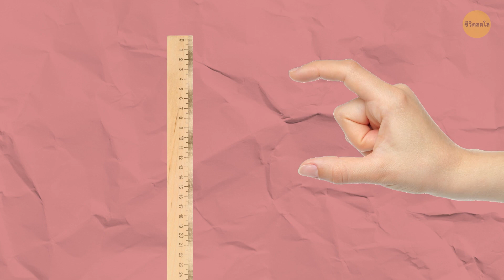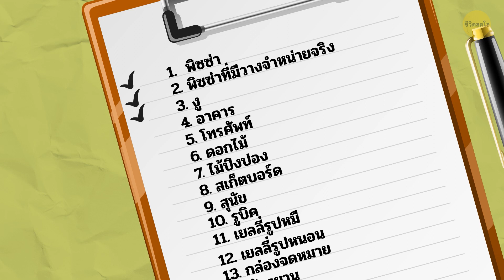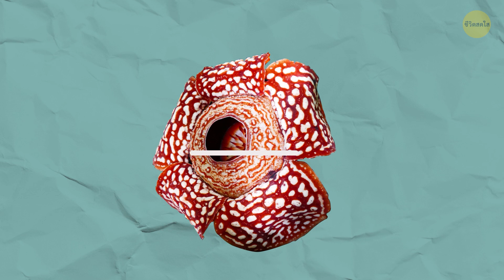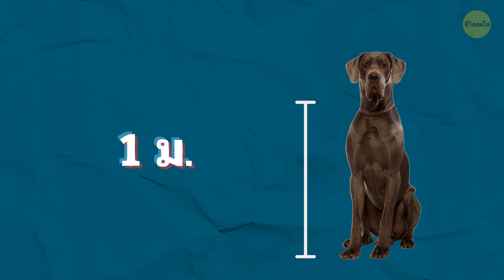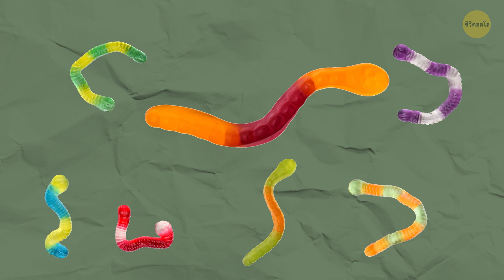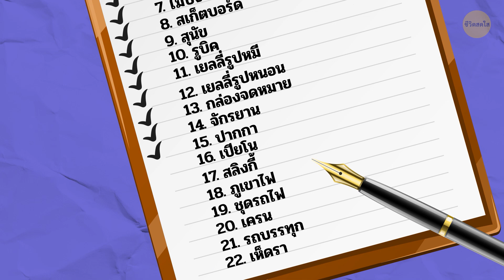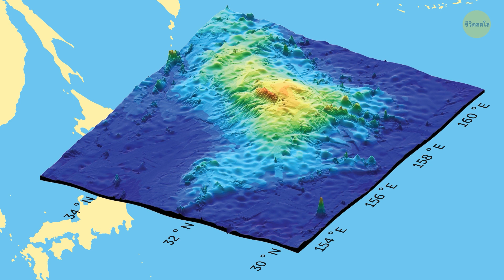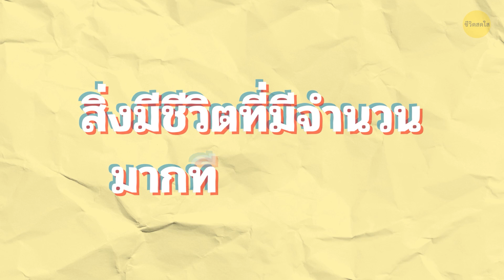22 สิ่งที่ใหญ่ที่สุดในโลกเท่าที่เคยมีมา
โลกนี้เต็มไปด้วยของต่าง ๆที่มีขนาดทั้งใหญ่และเล็ก แต่คุณรู้รึเปล่าว่าของแต่ละประเภทที่มีขนาดใหญ่ที่สุดมันมีหน้าตาเป็นอย่างไร? ธรรมชาติได้สร้างสรรค์ทุกสิ่งในรูปแบบและขนาดของมัน ดังนั้นโลกเราจึงเต็มไปด้วยสิ่งต่าง ๆที่น่าสนใจมากมาย แต่มันก็ยังมีคนที่คิดค้นทำสิ่งใหม่ๆ นอกกรอบอยู่รอบ ๆตัวเราอยู่เสมอ! เช่น รูบิคยักษ์ที่มีชิ้นส่วนที่หมุนได้ถึง 6,153 ชิ้น

และ ใช่แล้ว อะไรบางอย่างมันก็ใหญ่จริง ๆ อย่างรถเมล์คันใหญ่ในลอนดอน หรือพีระมิดขนาดใหญ่! แต่มันยังมีอะไรที่น่าทึ่งยิ่งกว่านั้น! อย่างเช่น หม้อกาแฟยักษ์ ที่ต้มกาแฟได้ 12,000 แก้ว เยลลี่รูปหมีที่ใหญ่กว่าปกติ 1,400 เท่า เครนยกของที่สามารถยกช้างได้ 500 ตัวต่อครั้ง! นี่เป็นแค่ตัวอย่างที่ยกมาให้ฟังเท่านั้นนะ จากรายการสิ่งของที่ใหญ่ที่สุดในโลก ที่เราจะมาพูดถึงกันในวันนี้!

TIMESTAMPS:
พิซซ่า 0:40
พิซซ่าที่มีวางจำหน่ายจริง 1:00
งู 1:30
อาคาร 1:53
โทรศัพท์ 2:28
ดอกไม้ 2:50
ไม้ปิงปอง 3:09
สเก็ตบอร์ด 3:30
สุนัข 3:47
รูบิค 4:13
เยลลี่รูปหมี 4:35
เยลลี่รูปหนอน 5:04
กล่องจดหมาย 5:26
จักรยาน 5:45
ปากกา 6:12
เปียโน 6:34
สลิงกี้ 7:04
ภูเขาไฟ 7:34
ชุดรถไฟจำลอง 8:04
เครน 8:35
รถบรรทุก 8:56
เห็ดรา 9:17